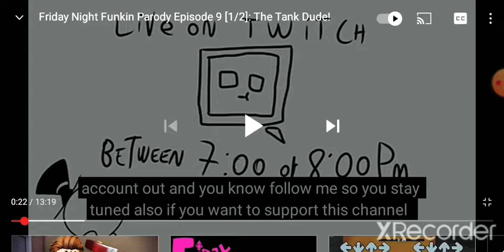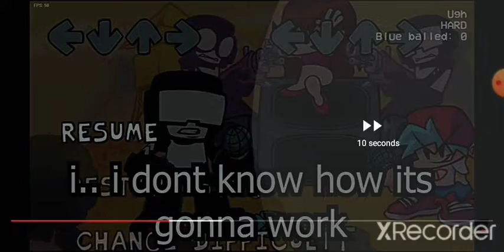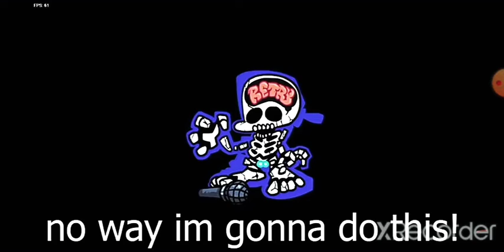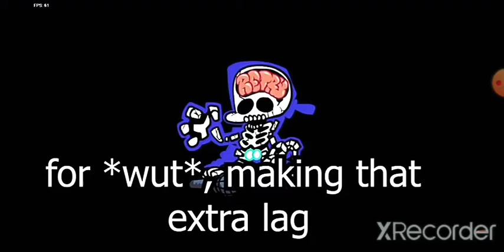Fnf reaction tank I think you're going to need some practice dude.